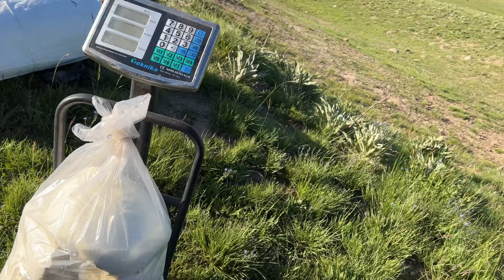ANNEMİN PEYNİR YAPMA SÜRECİ VE SATILAMAMASI--KOÇLARI KIRKIYORUZ